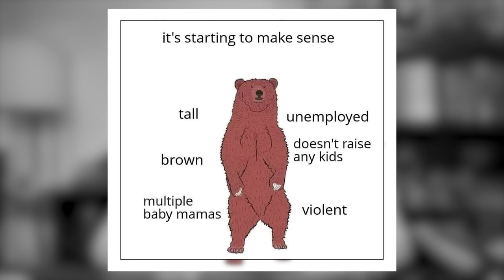Do Women Really Prefer Bears Over Men? Tiktok Challenge Results Will Surprise You!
BBW Black Woman Explains Why Black Women have the WORST Customer Service